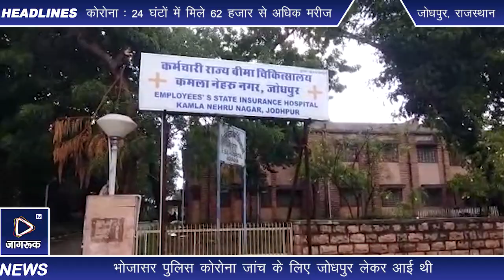Jagruk TV जोधपुर : कोरोना जांच के लिए लाया गया मुल्जिम फरार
कोरोना जांच के लिए लाया गया मुल्जिम फरार

जोधपुर। शहर के प्रतापनगर स्थित ईएसआई अस्पताल में शुक्रवार सुबह चोरी का एक आरोपी पुलिस गार्ड को धक्का देकर भाग निकला। उसे भोजासर पुलिस कोरोना जांच के लिए जोधपुर लेकर आई थी।

उसकी फरारी की सूचना पर शहर और आसपास के इलाकों में नाकबंदी करवाई गई लेकिन दोपहर बाद तक उसका पता नहीं चल पाया। सूचना पर पुलिस के आलाधिकारी घटनास्थल पर पहुंचे और मुआयना किया।

अतिरिक्त पुलिस उपायुक्त उमेश कुमार ओझा ने बताया कि भोजासर पुलिस आज सुबह साढ़े ग्यारह बजे चोरी के एक मुल्जिम राजाराम को कोविड जांच के लिए जोधपुर लेकर आई थी।

उसे लेकर पुलिस प्रतापनगर स्थित ईएसआई अस्पताल पहुंची। तब मुल्जिम राजाराम पुलिस गार्ड को धक्का देकर भाग गया। उसके भागने के साथ ही पुलिस कर्मियों में हड़कंप मच गया। तुरंत पुलिस नियंत्रण कक्ष को सूचना दिए जाने के साथ ही आसपास के इलाकों में नाकाबंदी करवा तलाश करवाई गई लेकिन दोपहर बाद तक उसका पता नहीं चल पाया।

एडीसीपी ओझा ने बताया कि फरार हुए मुल्जिम की तलाश चल रही है। आसपास सघन सर्च किया जा रहा है। इस बारे में पुलिस की तरफ से प्राथमिकी दर्ज की गई है।

Jagruk TV